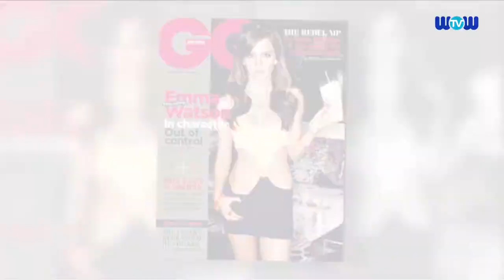Emma Watson Takes Up Pole Dancing Classes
Emma Watson reportedly had to learn to pole dance for her role in The Bling Ring... See what the former Harry Potter star has to say about it.